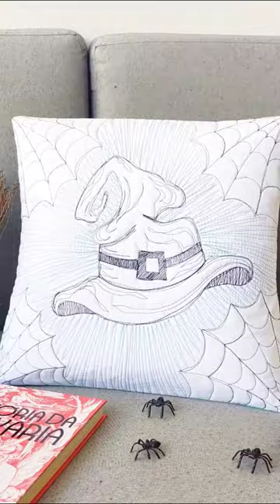Almofadas de HALLOWEEN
A profecia está lançada: quem olhou para esses monstros tenebrosos só tem um caminho para se livrar da maldição!!

Convença um dos monstros a se juntar com você na sua casa (na doce forma e capa de almofada) para sua proteção!!

Ou você faz isso… ou se prepare para a maldição desencadear 7 anos de azar na sua vida!

Quem quer a proteção de um monstro, saiba que 4 é ainda melhor: é garantia completa anti-feitiço!!

Garanta a proteção mágica das capas de almofada direto na Galeria de nossa loja.